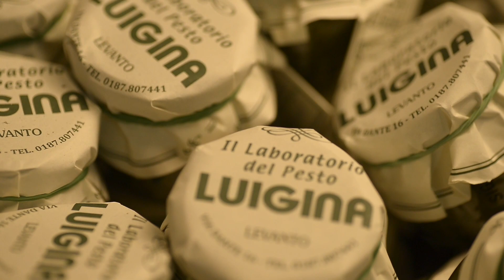Eattiamo - what we do at a glance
A simple, 60'' explanation of our philosophy and way of operating.